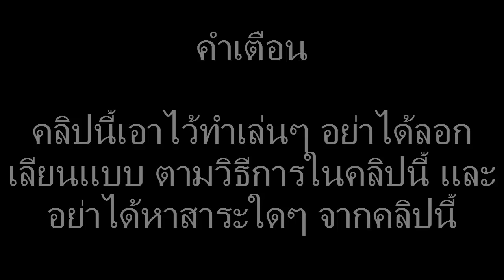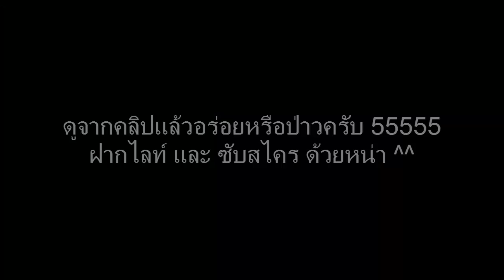ทำยังไงถึงกินโค้กให้อร่อย [Like สาระ]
อย่าหาสาระใดๆ จากคลิปนี้น่ะครับ และอย่าลอกเลียนแบบการกระทำตามในคลิปด้วยน่ะครับ ทำเล่นๆนะครับ อย่าซีเรียส ฝากไลท์และซับสไครด้วยหน่า ^^